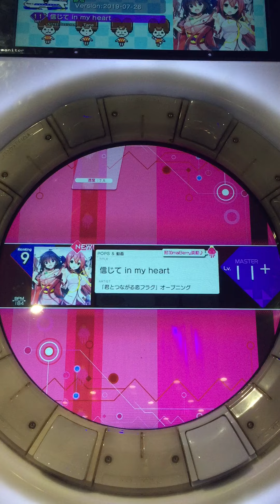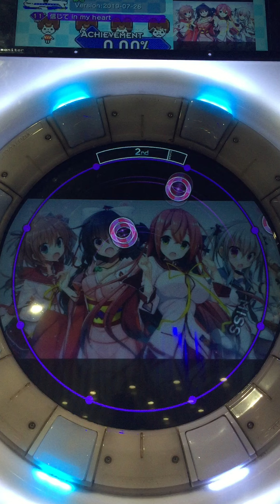信じて in my heart [Master] 譜面確認 (Maimai中国版)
*Version 2019/07/26
信じて in my heart : 君とつながる恋フラグ OP /津上潤也 / レインメーカー